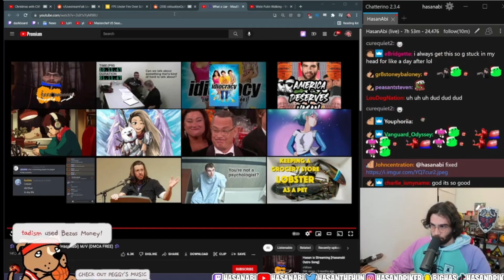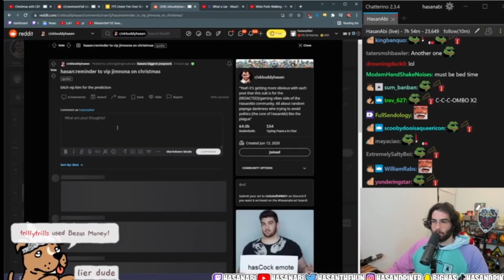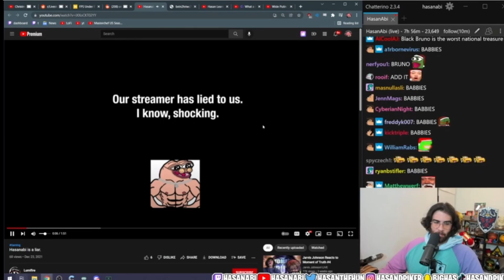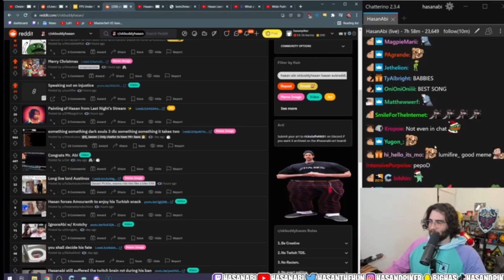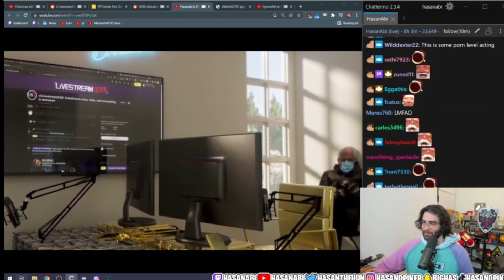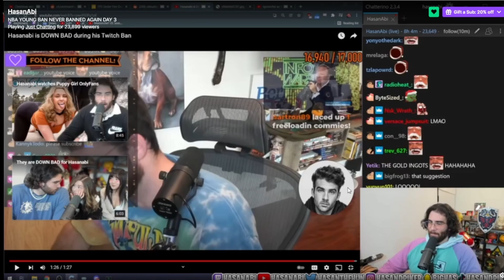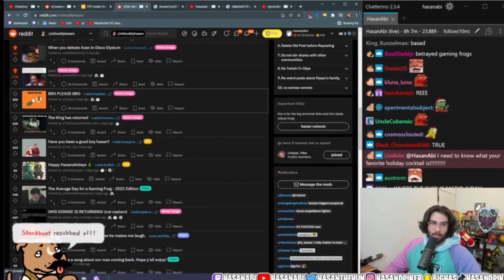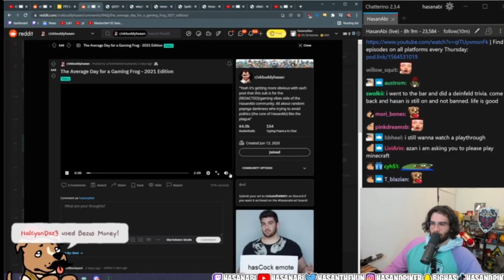r/OkBuddyHasan 12-23-22 part 1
Day 3 of not being banned